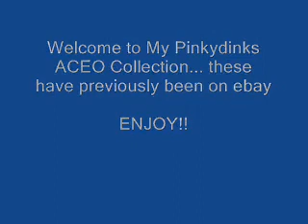Pinkydinks ACEO Art cards EBAY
See my Art as it has appeared on ebay under my ID of PINKYDINKS. These are Wild, Wonderful and Wistful Women acrylic paintings on 2 1/2" by 3 1/2" artist paper by me, Cecelia Higbee... artist in residence.  Enjoy!